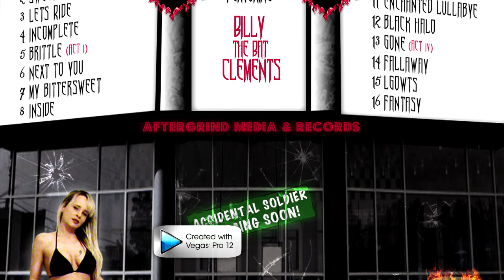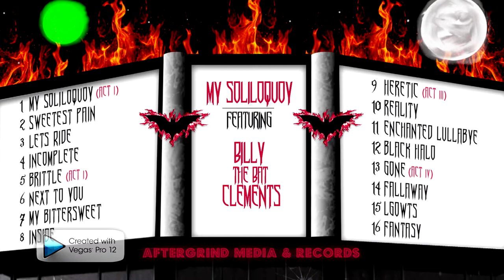13.) Gone | Billy "The Bat" Clements | My Soliloquoy (The Album)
13.) Gone | Billy "The Bat" Clements | My Soliloquoy (The Album)

TRACK 13 – GONE

MUSIC AND LYRICS BY: BILLY “THE BAT” CLEMENTS

SPOKEN:

“DEFORMED, UNFINISH’D, SENT BEFORE MY TIME
INTO THIS BREATHING WORLD, SCARCE HALF MADE UP,
AND THAT SO LAMELY AND UNFASHIONABLE
THAT DOGS BARK AT ME AS I HALT BY THEM.”
RICHARD THE THIRD Â€” ACT 1 – SCENE 1- WILLIAM SHAKESPEARE

VERSE 1:

TAKE IT, FOR ALL THAT YOU WILL.
MAKE ME, SO CALLOUS TO FEEL.
PATIENCE, WITH NO SIGN OF LIGHT.
I GIVE, AND I MIGHT AS WELL DIE.

BRIDGE:

TOO BAD, YOU LOST!
YOU PUT MY SOUL WAY UPON YOUR “HOLY CROSS”!
TOO BAD, YOU’LL SEE.
YOU CAN TAKE IT ALL,
BUT STILL I’LL HAVE MY DIGNITY.

CHORUS:

I LOOK IN THE MIRROR AND MY SOUL WON’T MAKE ME STAY.
IT’S HARD TO SEE YOURSELF, WHILE YOUR WORLD SLOWLY DECAYS.
I AM GONE.

VERSE 2:

LISTEN, TO NONE OF THEIR WORDS.
INTENTIONS, OF ALL THAT’S ABSURD.
NAKED, FOR ALL THOSE TO SEE.
YEARNING, TO SET MYSELF FREE.

CHORUS:

LOOKING BACK AT THE BRAND NEW HORIZON, SEARCHING FOR MY SCORE.
“THEY” TOOK IT ALL FOR GRANTED, NOW I CAN BE SURE,
I AM GONE.

CHORUS:

LOOKING BACK AT THE DEEP BLUE HORIZON, SEARCHING FOR MY SCORE.
“THEY” TOOK IT ALL FOR GRANTED, NOW “THEY” CAN BE SURE,
I AM GONE!
I AM GONE!
I AM GONE!
I AM GONE!

WILLIAM L. CLEMENTS, III, BMI